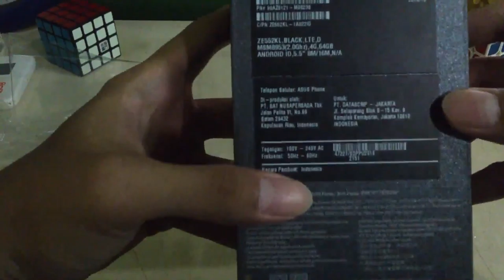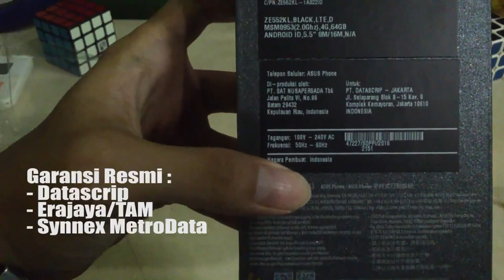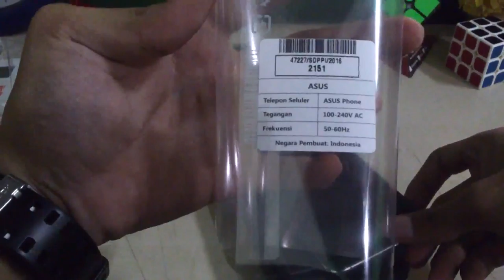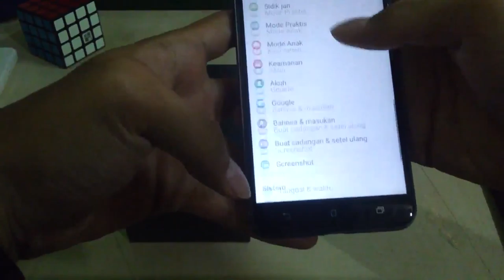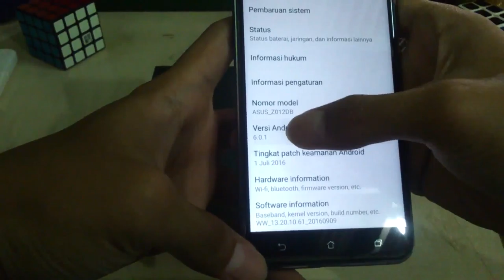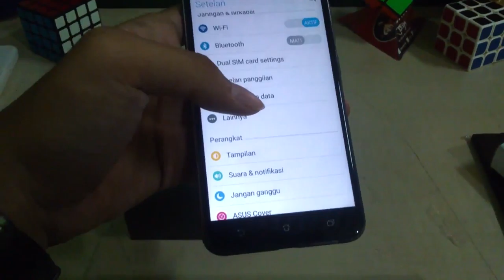Unboxing dan Impresi Pertama Asus Zenfone 3 ZE552KL Indonesia